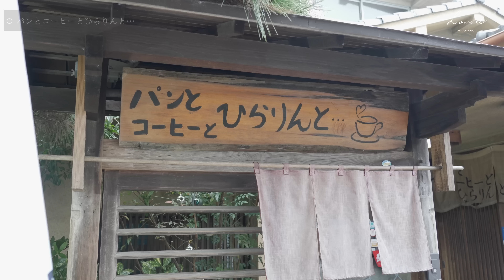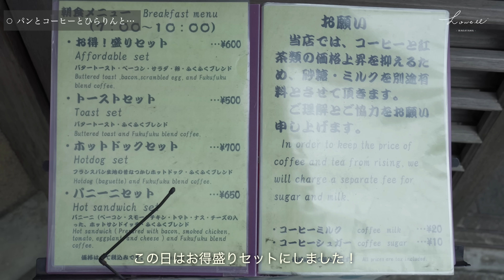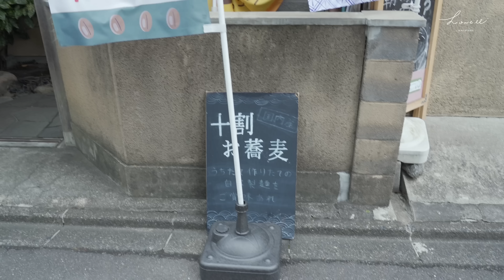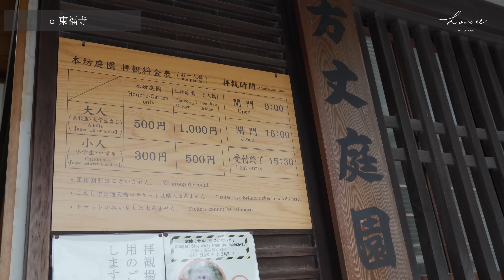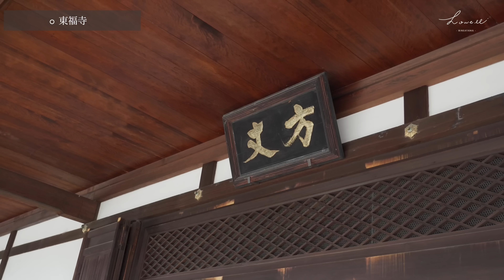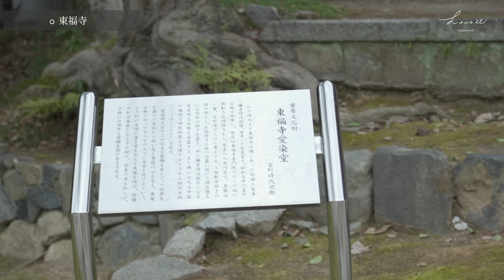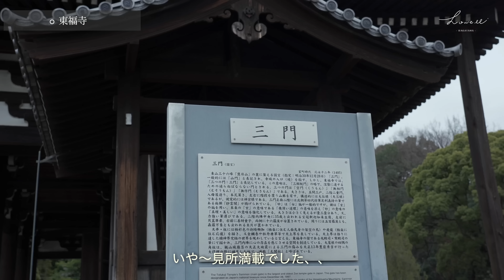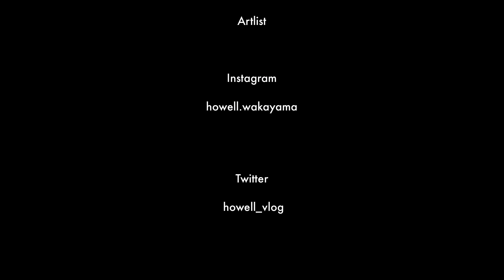【京都】京都1人旅! 京町家を改装した一軒家カフェが素敵すぎた| 東福寺カフェ| 伏見稲荷大社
今回は京都、東福寺駅周辺を巡ってきました！

モーニングで行ったお店がほんまにアットホームで素敵なお店だったので、気になった方はぜひ行って欲しいです🥹

何気に東福寺に行くのも初めて！
沢山癒しが詰まった動画になったので、ゆるゆるご覧くださいませ！

OP 0:00~

パンとコーヒーとひらりんと・・・(0:40〜)
京都府京都市東山区本町１５丁目７８９番地

東福寺(5:31〜)
京都府京都市東山区本町１５丁目７７８

【camera】iPhone11 pro
　　　　　 SONY α7iii